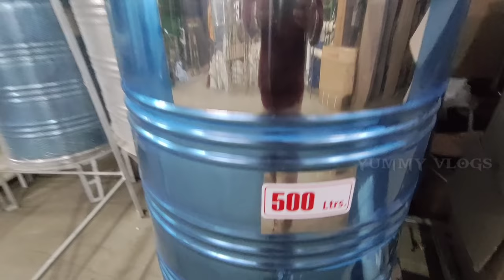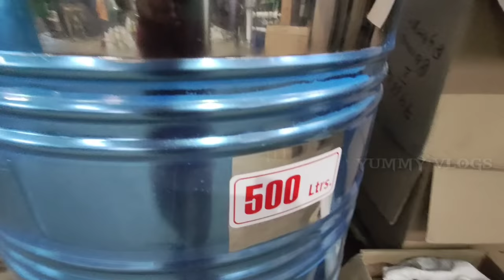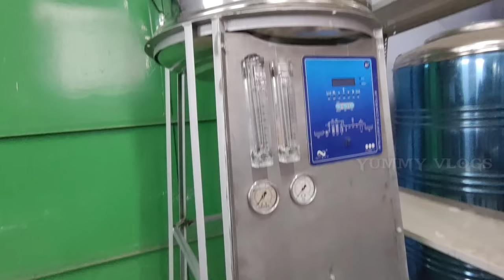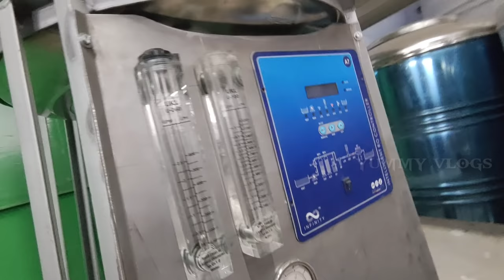ss water tank | வீட்டின் மிக சுத்தமான Ro குடிநீர் | DIRECT SALE | yummy vlogs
its a ss water tank manufacturer in coimbatore ganapathy
he manufacturerd ss tank with 100% food grade materials and he sells all over india

if u want to purchace this product contact
below numbers

full address
3rd streed
shreedevinagar
ganapathi
coimbatore

pls subacribe and support us our channel guys